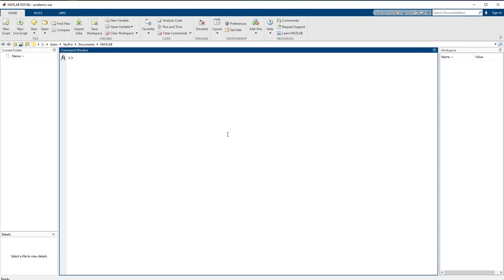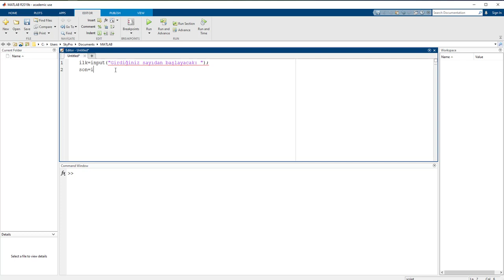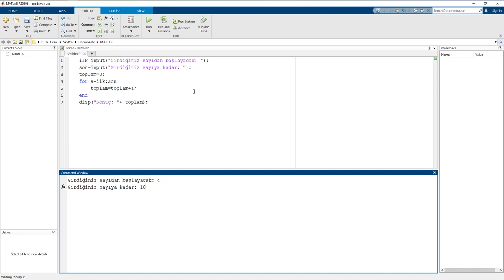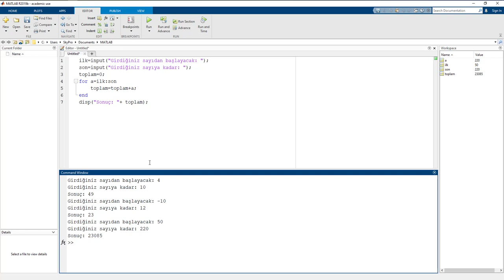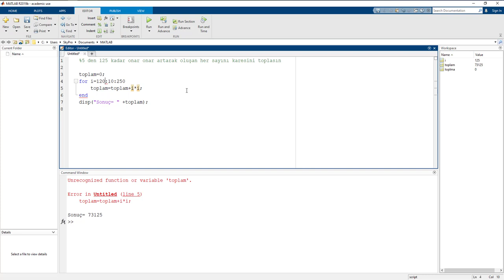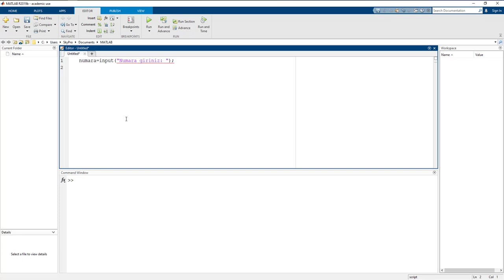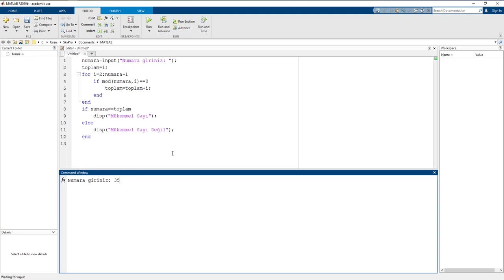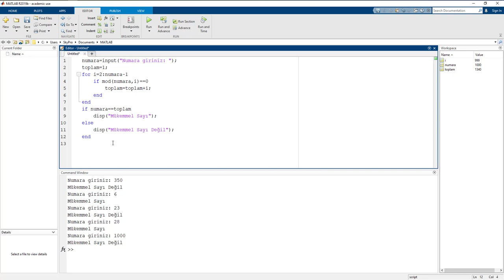5- MATLAB - For Döngüsü (For Loop)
Bu videoda MATLAB programı üzerinde For Döngülerinin nasıl kullanılacağına değiniyoruz.
Daima Gelişime diyerek iyi seyirler dileriz.
VIP Class

Bizleri Instagram sayfamızdan da takip edebilirsiniz.